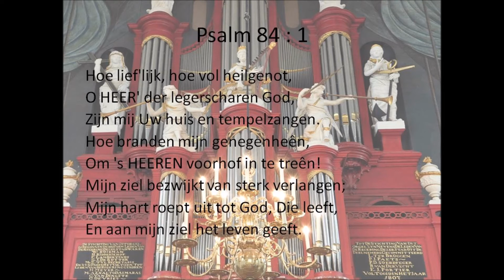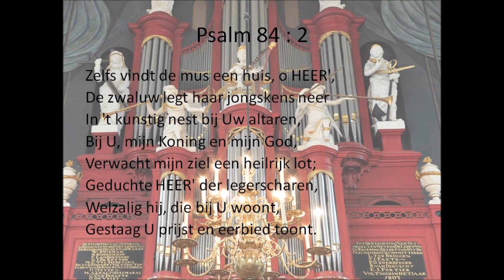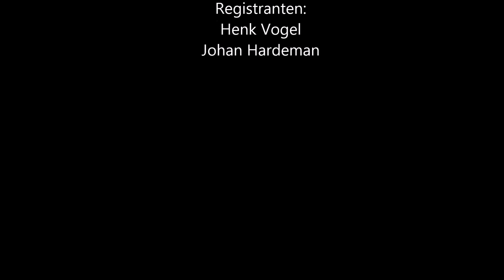Psalm 84 (Geneefse Psalter, oude berijming, ritmisch) Samenzang, Knol-orgel Hasselt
Introïtus bij de bruiloft van Kasper en Lisette Riezebos-Naberman.
Opgenomen in de Grote Kerk Hasselt op 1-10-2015
Organist: Egbert H. Minnema
Geneefse Psalmen 84